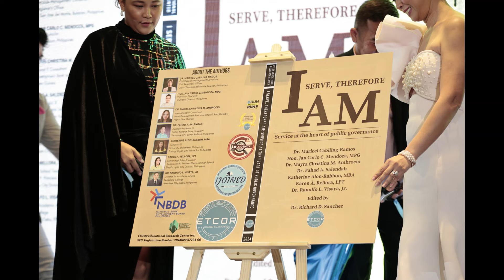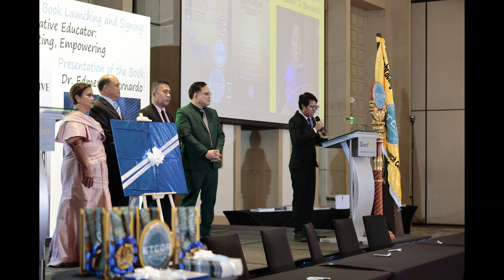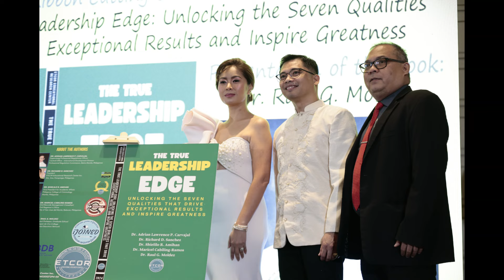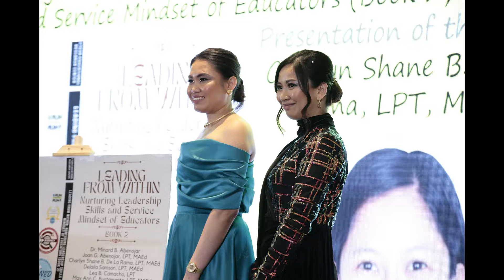ETCOR Awards Night 2024 (Mid-year Awarding) and Book Launching and Signing, July 6, 2024 (Part 2)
ETCOR Awards Night 2024 (Mid-year Awarding) and Book Launching and Signing, July 6, 2024, Quest Plus Conference Center, Clark, Pampanga (Part 2)

Chapter writing from May 20 to October 20, 2024.
Submission is on or before October 20, 2024.
Book Launching and Signing and Awards Night on December 28, 2024 in Metro Manila, Philippines

Be the next Published Book Author!